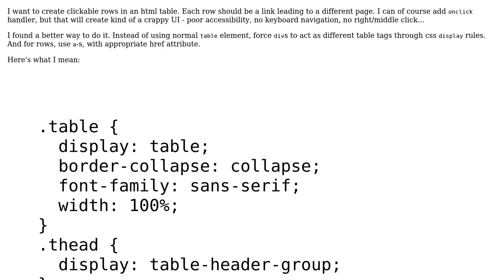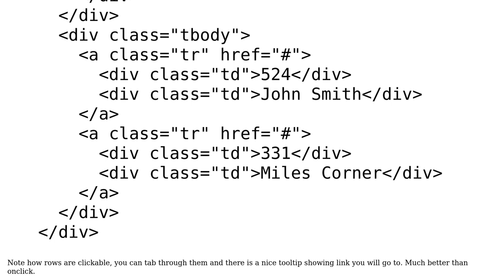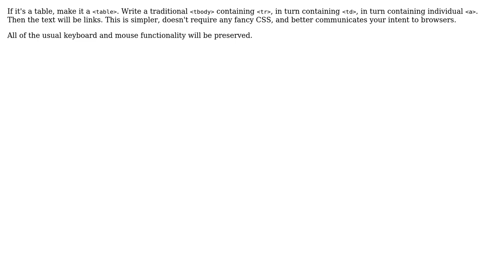Using ‹a› element instead of ‹tr› to get clickable rows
With thanks & praise to God, and with thanks to the many people who have made this project possible! You are responsible for your own actions.